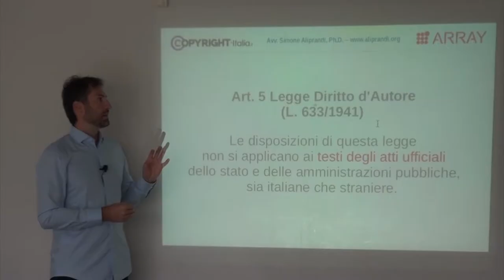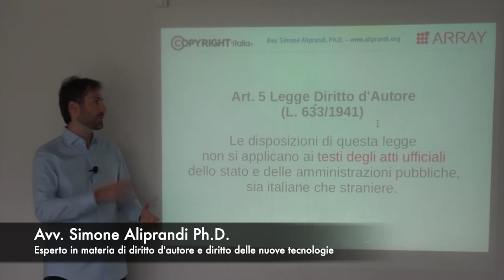Esiste un copyright sugli atti ufficiali delle pubbliche amministrazioni? (Pillola 6 di 7)